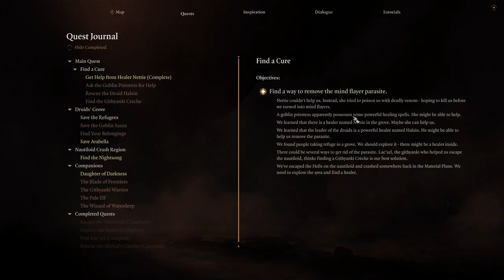Let's Play Baldur's Gate 3 [Part 9]: True Souls and NATURE POWERS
We hear a bit more about a cult forming around mind parasites (cuz of courrse there is), we find some of nature's most wonderful creations, and I FINALLY FIGURE OUT THE SPEAK TO ANIMALS SPELL